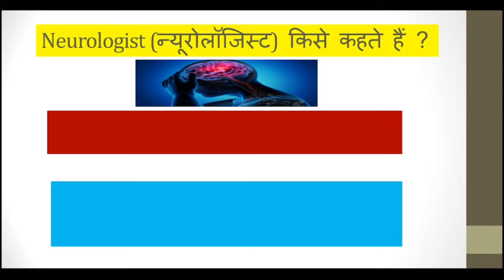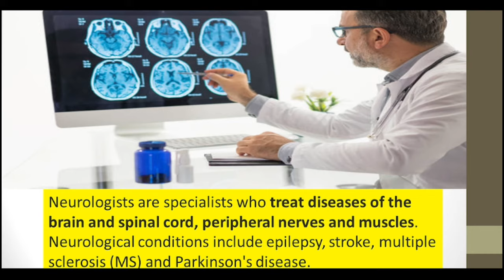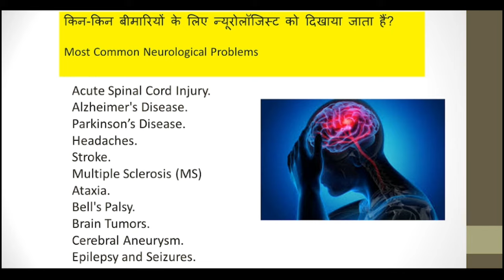किन किन बीमारियों के लिए न्यूरोलॉजिस्ट को दिखाया जाता हैं? | Neurologist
Useful Videos/Content